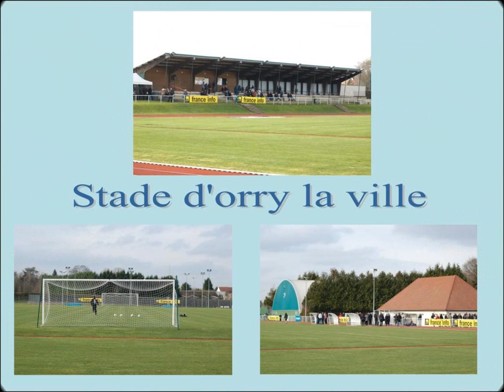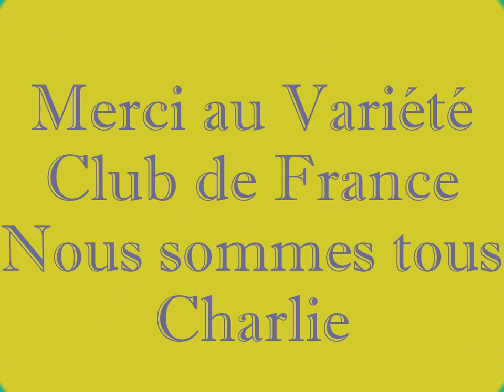le variété club à orry la ville